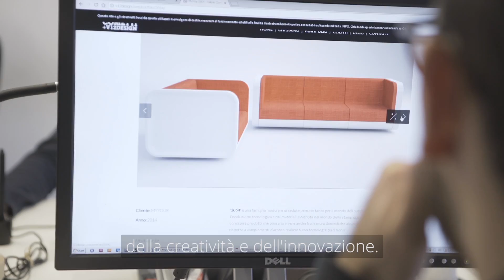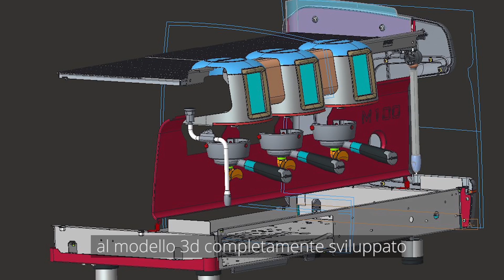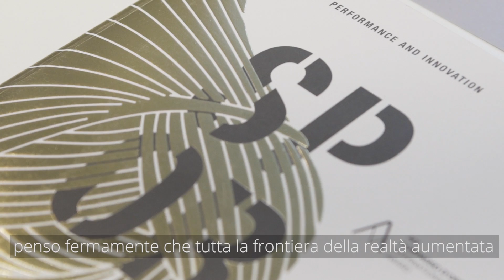Valerio Cometti+V12 Design- Customer Story on Innovation, Design and Creativity- Italy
Valerio Cometti+ V12 Design focus is in innovation, product design and creative direction. One of the main challenges the company faces is the constant clash between engineering and creative team. Because of this the company needed software that allowed them to bring together the sensitivity of a designer and tools that will deliver precision. The company adopted Creo as a sole modeling platform because it provides them with the opportunity to develop designs with excellent precision and detail.

 This video will show how Valerio Cometti+V12 design using Creo and Augmented Reality is able to offer its leading diverse clients with innovative products.